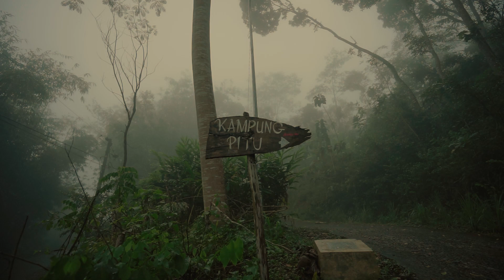PITU - Trailer Documentary Film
Kampung Pitu merupakan salah satu destinasi wisata sakral yang dapat dikunjungi wisatawan di Yogyakarta. Dokumenter ini bertujuan untuk menceritakan awal Kampung Pitu beserta alasan sakral didalamnya